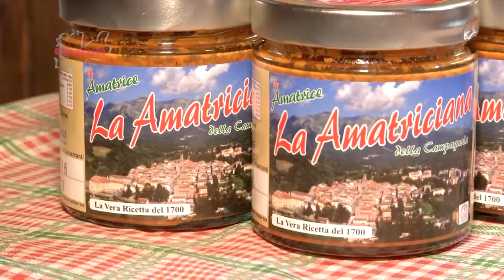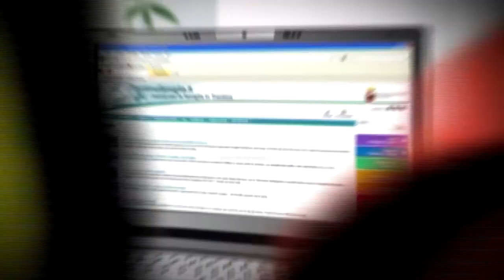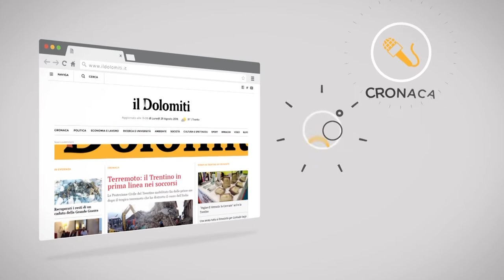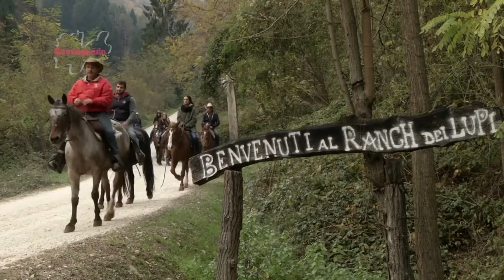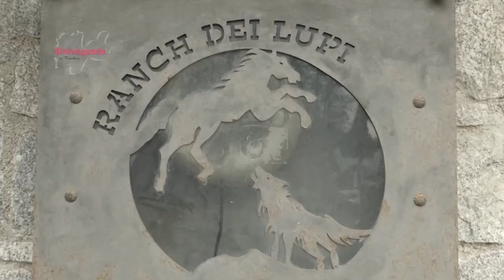VALSUGANA: fra monti e laghi guardando al Natale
La Valsugana ed il Lagorai è la meta ideale per unire con armonia sport e natura, storia e cultura.
Il Lagorai offre impareggiabili escursioni per non parlare dei veri e propri trekking in ambiente selvaggio.
Da Arte Sella alle altre realtà storiche e museali è possibile avere uno sguardo sulla modernità che passa attraverso un nuovo rapporto fra arte e natura.
I laghi sono una meta rilassante anche d’inverno grazie a passeggiate mozzafiato come nel caso dell’anello del lago di Levico.
In questa atmosfera prendono il via i classici mercatini di Natale.
Iniziamo da Levico Terme dove nel parco asburgico si svolge una manifestazione fra le più originali del Trentino grazie all’atmosfera classica ed imperiale che questo luogo sa offrire.
Gianni Beretta, rappresentante degli operatori commerciali del centro, ci illustra le tante attrattive per le famiglie ed i bambini, ma soprattutto l’elevato livello artistico e artigianale dei vari espositori.
Raggiungiamo poi il passo del Brocon, dove Eliana Carlin delle funivie Lagorai ci illustra le ultime novità per una stazione che ha rilanciato lo sci famigliare a pochi passi dal grande bacino veneto.
Raggiungiamo poi Pergine Valsugana dove Luigi Ochner, Presidente del Copi, il Consorzio degli operatori della borgata, ci parla del mercatino di Natale che si svolge in centro storico con eventi che richiamano alla pastorizia, al territorio mocheno e dell’Alta Valsugana, con prodotti e specialità tutte da scoprire.
Concludiamo con Cristina Eberle, dell’Apt della Valsugana e Lagorai per descrivere la Panarotta, la meta classica ed indimenticata dello sci di questa vallata.
Tutto è pronto per offrire una stagione all’insegna dello sport in una dimensione famigliare e serena come del resto è sempre stata l’atmosfera della Valsugana.